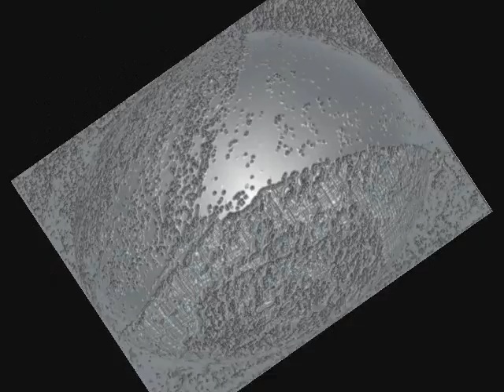Eddie's Artwork I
Some of my creations...Enjoy